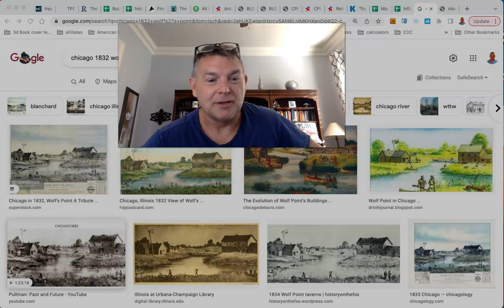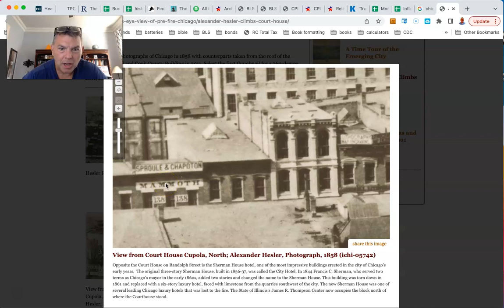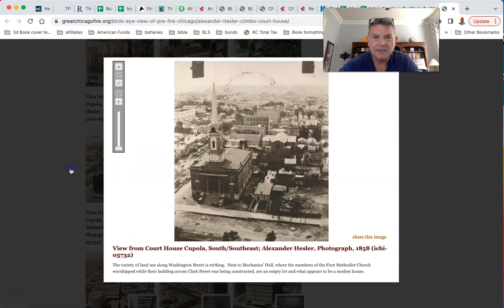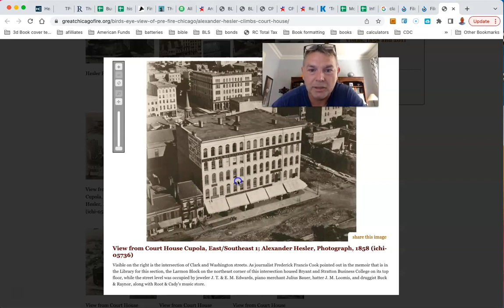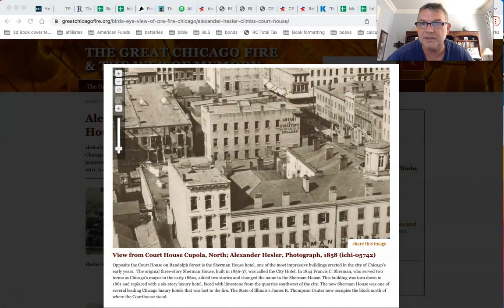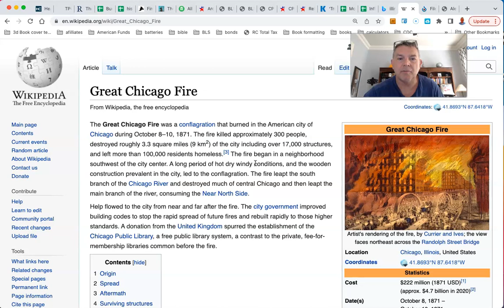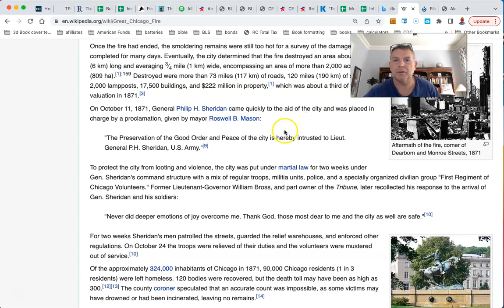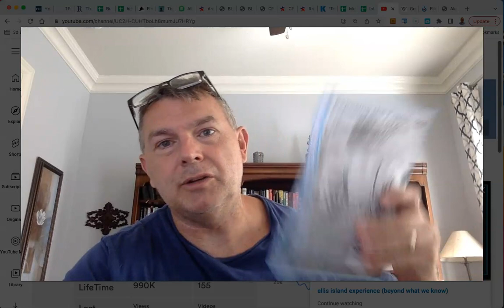The INSANE History of Chicago (Is It ALL A Lie?)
You Can RETIRE on SOCIAL SECURITY: